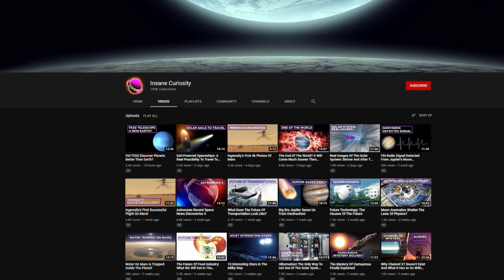A Rare Nova Just Exploded In the Milky Way and It's Visible To The Naked Eye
From what happened, to why it matters, and more! Allow us to show you how A Rare Nova Just Exploded In the Milky Way and it' s Visible To The Naked Eye!
So, let's get right to the matter, shall we? Because this is about a piece of very recent history that is honestly pretty cool. On August 8, 2021, the star RS Ophiuchi burst into view in Earth’s sky as what astronomers call a nova. The recent this is so special, as noted in the intro is that this nova that was born was one that you could actually see from Earth without the help of various devices. So you wouldn't have needed a telescope or a satellite to go and witness this, if you were on the right spot on Earth, you could just go and see it!
In a dark sky, you can see it shining in the constellation Ophiuchus the Serpent Bearer. if you don't know what that is...we recommend you look it up so that you can try and see this nova.
Just as important though was this wasn't a "blink and you'll miss it moment". Rather, this is something to where the star is honestly increasing in its brightness over time! Which means that it's actually gaining strength and power the longer it's in this form.
RS Oph normally shines at around a magnitude of 12. It’s usually much too dim to see with the eye or even most backyard telescopes. But when it went nova, the explosion caused the brightness of the star to increase in a way that honestly no one saw coming, which is why this is such a special thing. Or at least, special in certain ways given what we know about it. Because trust us when we say that RS Ophiuchi is much more than meets the eye.
We say that because RS Ophiuchi is one star in a very special system. That system being a "recurrent nova system". What does that mean? Put simply, it means that this is a system of stars that has novas happen somewhat regularly. RS Oph is part of a two-star system. One is a white dwarf, a highly compact, evolved star. The other is a red giant.

Credits: Ron Miller
Credits: Mark A. Garlick / MarkGarlick.com
Credits: Nasa/Shutterstock/Storyblocks/Elon Musk/SpaceX/ESA/ESO
Credits: Flickr

Video Chapters:
00:00 Introduction
00:13 RS Ophiuchi and its Significance
01:47 The Recurrence of Nova Explosions
04:26 Locating RS Ophiuchi
06:09 The Science Behind the Nova
08:23 Supernovas